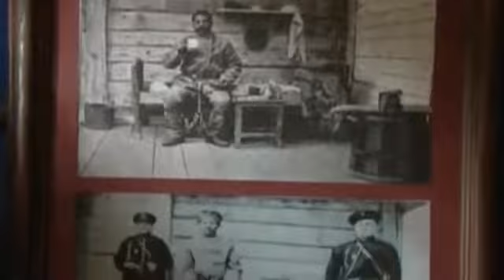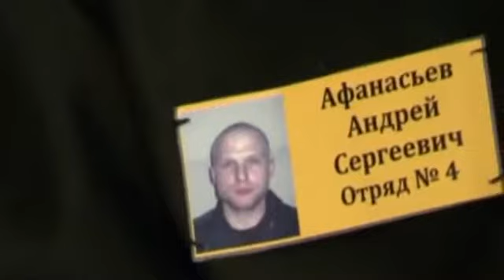russian prisons life behind bars 2 Documentary Lengh AMAZING Documentary #325